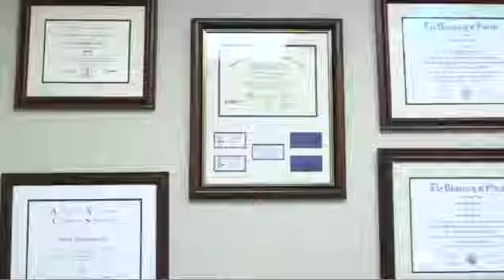Cynosure Physician Testimonials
Cynosure is a leading developer and manufacturer of a wide range of light-based aesthetic and medical systems. Our products provide a diverse range of treatment applications such as hair removal, skin revitalisation and scar reduction, as well as the treatment of vascular lesions and removal of tattoos.

For physicians and aesthetic business owners, laser treatment offerings can extend your current service capabilities. Acquiring the requisite knowledge and training to provide laser treatments often requires easily obtained additions to your current skill set.